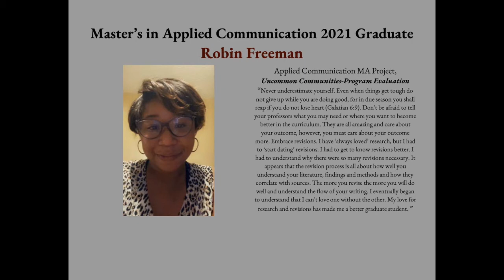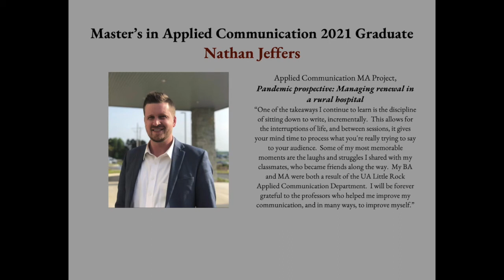Spring 2021 ACOM Graduates - Master of Arts